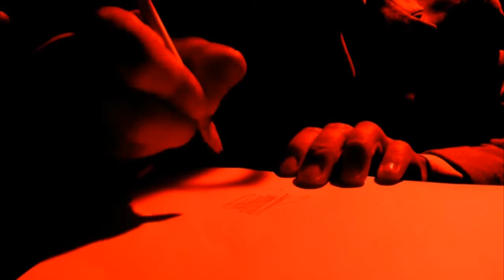Así se reconoce a un candidato corrupto. A lo legal, miércoles, 8:30pm por Teleantioquia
Le enseñaremos a desenmascarar a esos candidatos corruptos que pagan para llegar y luego llegan a robar. Porque desde la campaña se sabe cómo va a ser el gobierno. Aprenda para que vote A lo legal, atentos este miércoles 8 de junio a las 8:30pm por Teleantioquia, mi canal.